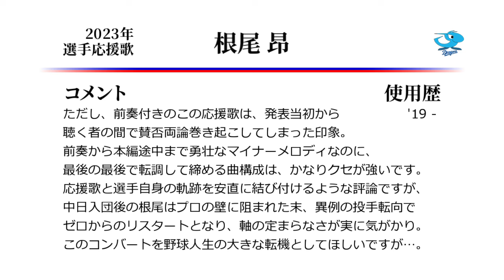中日ドラゴンズ 根尾昂 応援歌（通常Ver.） [MIDI]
中日根尾選手の通常応援歌です。
結果的に、投手なのに前奏応援歌持ちしかも別にもう1曲持ちという
応援歌視点ではやたら豪勢な選手になってしまっていますね。